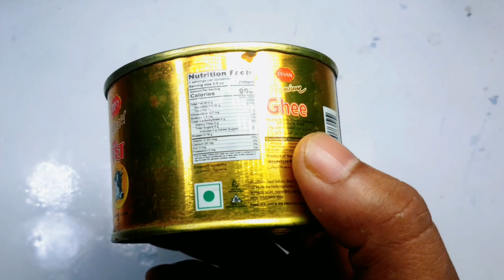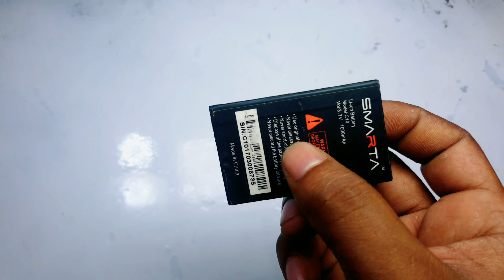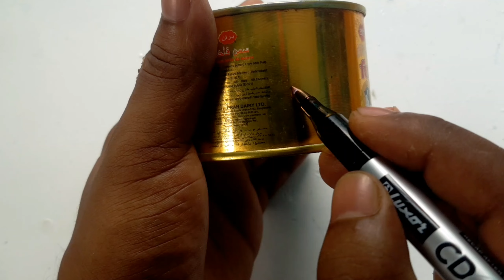How to make Bluetooth speaker// Diy Bluetooth speaker make at home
How To Make Bluetooth Speaker//Bluetooth Speaker Make at Home

Hello, in today DIY lets see how to make this  simple life hacks or awesome inventions at home. You only need some things you can find at your house to build these experiments, that can be useful for a science project. In my channel you have more videos of tricks, This develop your mind and creativity.

Material:-
0 all electronics combo
14 ohm 3 watt speaker
2PAM 8403 amplifier module
3 Bluetooth module
4 on off switch
5 lithium ion battery
6 battery charging module

1.Soldering iron
2.Glue Gun
3.Mini Tripod
4.Bluetooth Audio Reciever Module
5.4Ohm 3W speakers
6.mini stereo amplifier module
7.mini micro USB
8.12v dc power adapter
9.3mm LED
10. 5v battery charging module
11. Nichrome Wire
12. mini 6 Inch Small Fan;
13. Mini solar panel
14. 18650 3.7 Volt Rechargeable battery
15. Bell Push Switch

My channel includes of
* Life Hacks
* Home Made
* Crafts
* DIY

how to make bluetooth speaker at from mountain dew can
how to make bluetooth speaker with mic at home
how to make bluetooth speaker at home with cardboard
Bluetooth speaker
Making a sound bar
Mountain dew cold drink n bluetooth speaker
Bluetooth speaker using a coca cola can
Bluetooth speaker headphones
How to make Bluetooth car
Bluetooth module
Bluetooth module connection soundbar
sound bar how to make home theatre
How to make Bluetooth receiver
Mini amplifier